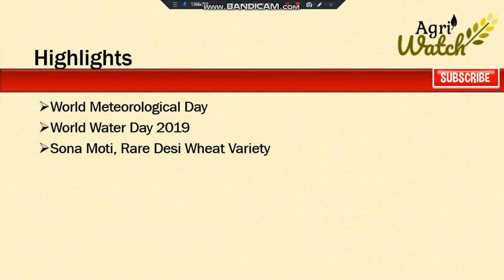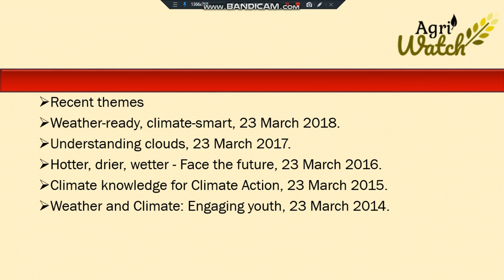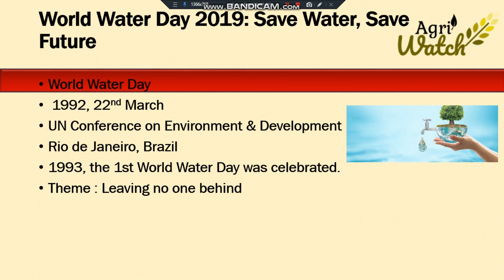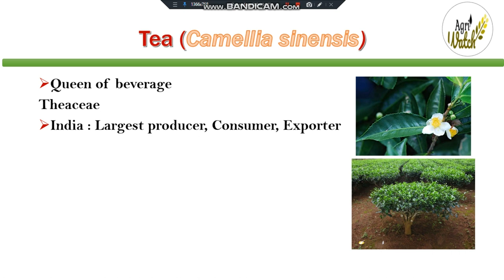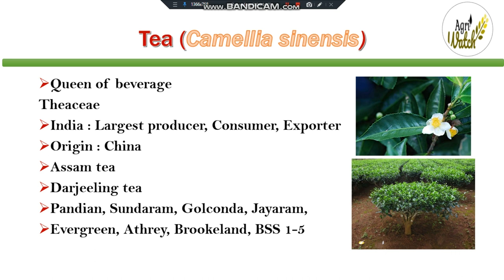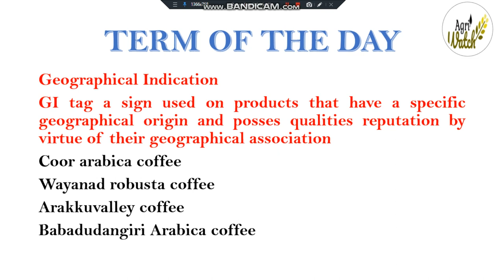Daily Agriculture Current Affairs 23 March 2019